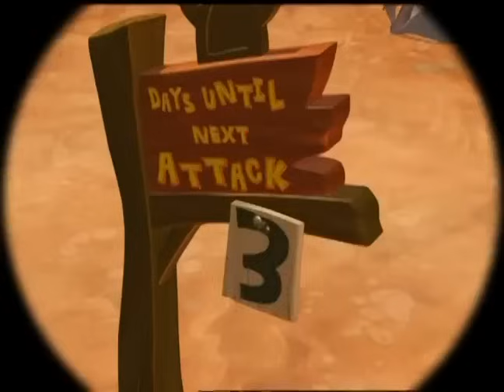VeggieTales | Gideon: Tuba Warrior | A Lesson in Trusting God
Gideon learns to trust God, even if he doesn't understand why things happen!

Clip from 'Gideon: Tuba Warrior' - Gideon is the amazing story based on one of the greatest biblical heroes of all time - a cucumber chosen to defend his people against an army of 30,000 excessively hairy pickles! But the reluctant, tuba-playing Gideon (Larry the Cucumber) is better trained at marching in formation than he is at marching into battle. Yikes! Will he be able to trust the message from God delivered to him by the angel (Pa Grape) and protect his people? Accompanied by a mere six carrots and six peas with trumpets, drums, tubas, trombones, and flashlights. will Gideon be able to stand against a mighty army of thousands? Learn about having true courage and trusting God in this amazing Bible Story adventure!